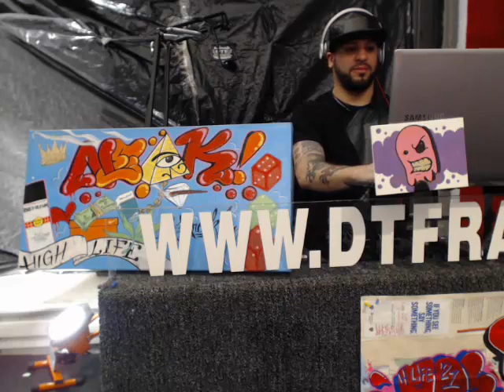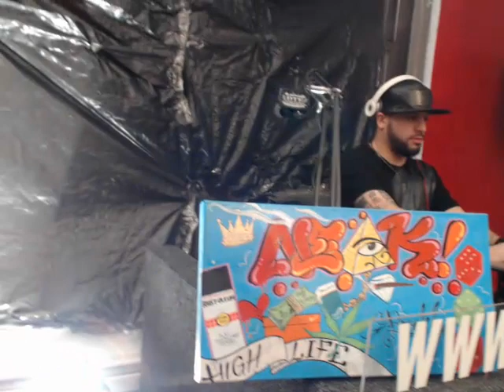THEVANDALHOUR3.22.15 FEATURING HL CREW AND MEL FROM MONEY AN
FEATURING HL CREW AND MEL FROM MONEY AND VIOLENCE - Captured Live on Ustream